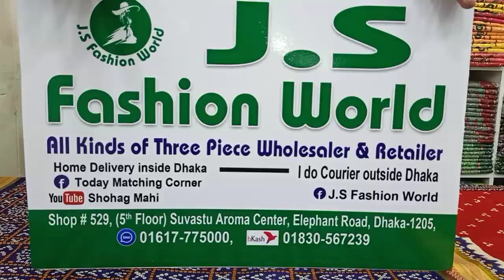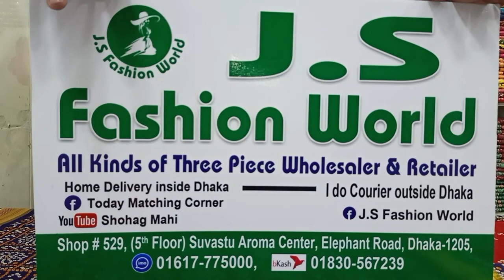👉01617775000👈ইন্ডিয়ান জয়পুরি চুন্দ্রি কালেকশন😍😍